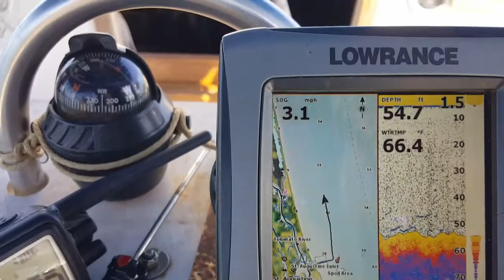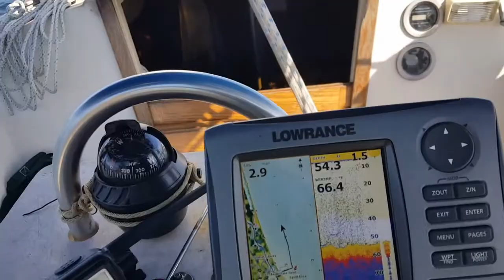Good by St Augustin , headed home!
I leave Salt Run and St Augustin and head out to sea. I have the usual problems, deal with them then back up the intracoastal.
I anchor the same place I did on November 29. One day done!. I could always use your help, If you want to help me continue on this journey, you can give a one time gift